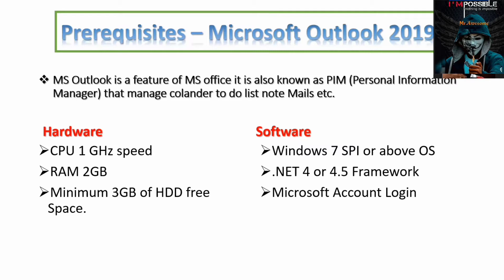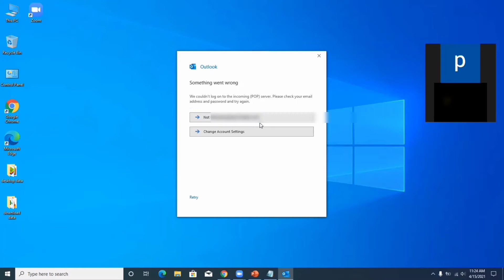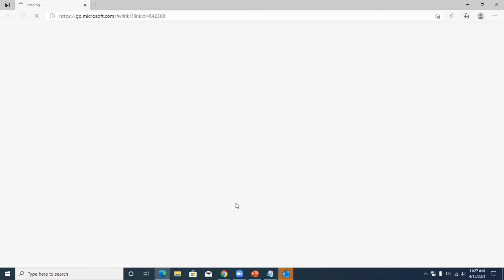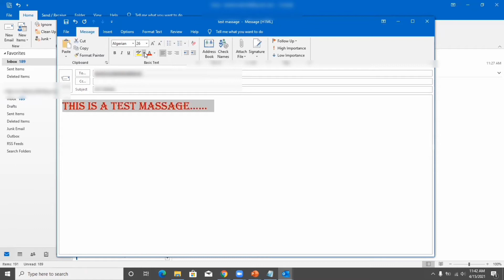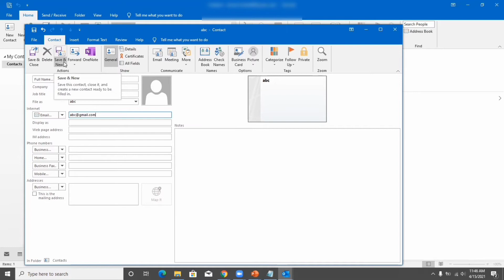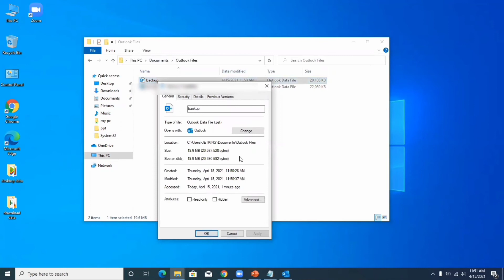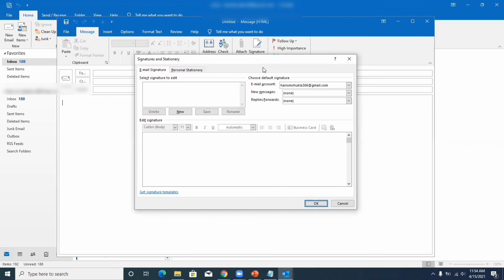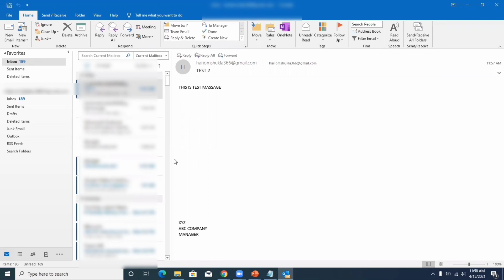Microsoft Outlook 2019- complete tutorial for Beginners in Hindi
Hello Friends,
Welcome to mr.awesome technology" today will show you how to configure ms outlook 2019 /365.

1:- This tutorial will show How to Setup Outlook 2019 Email account Or  Outlook 2019/365 POP/IMAP Configuration, will cover automatic & manually configuration.

2:- This video also explains how to import Address book in Outlook 2019.

3:- This video also explains how to add a signature.

4:- This video also explains how to set up a reading panel in outlook 2019.

Also cover:-Define send receive in outlook 2019, Import outlook address book and contacts, How to MAP contact and email address, Add from and BCC in outlook, How to Add Signature in outlook 2019.